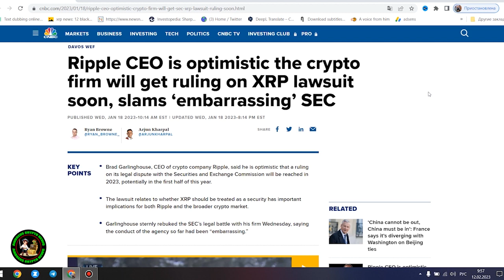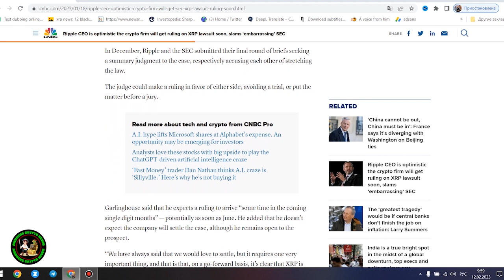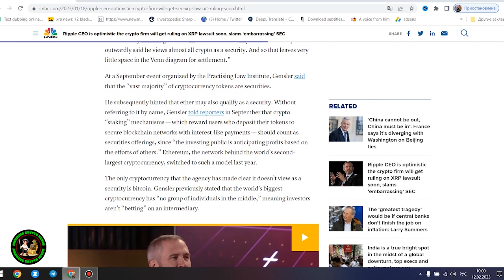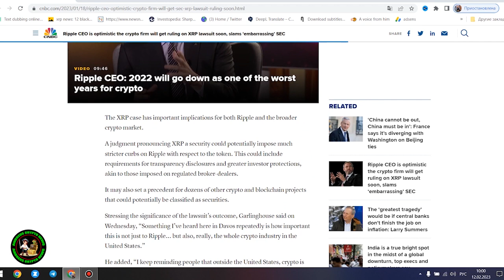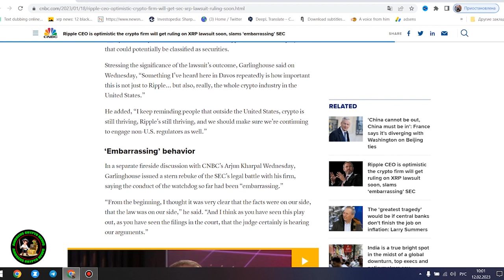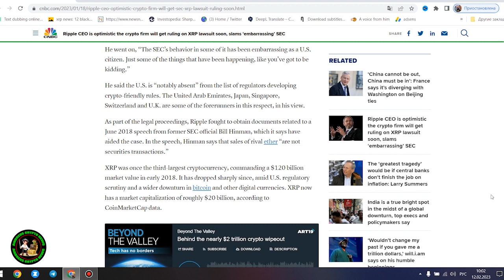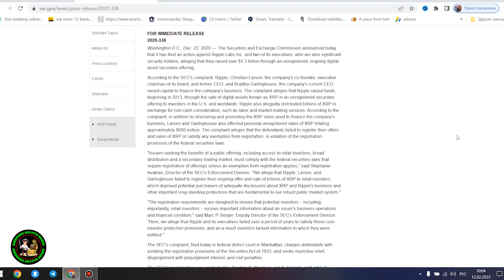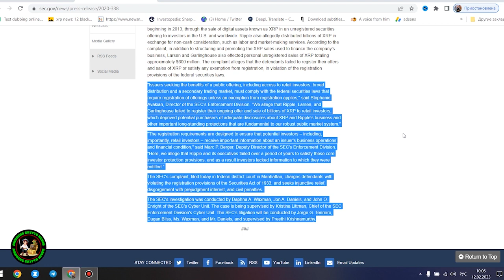RIPPLE XRP: THIS WILL HAPPEN IN THE NEXT 48 HOURS!!!!!!!!!!!!!!!